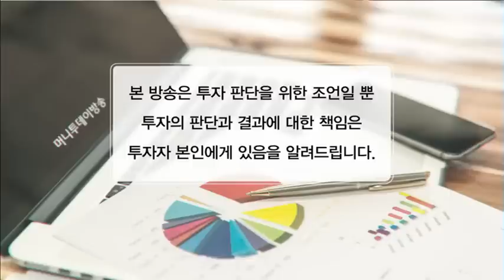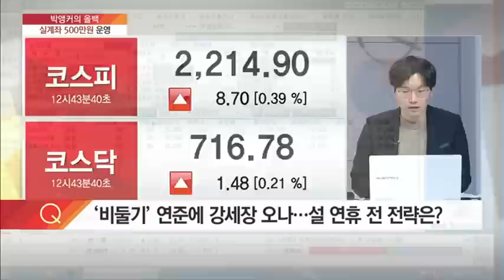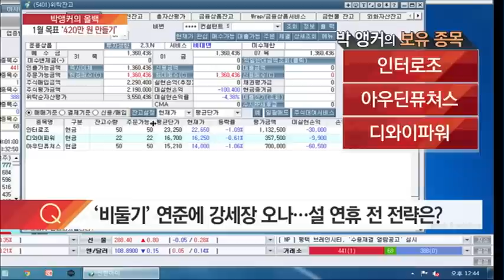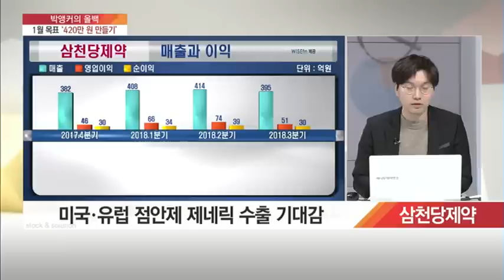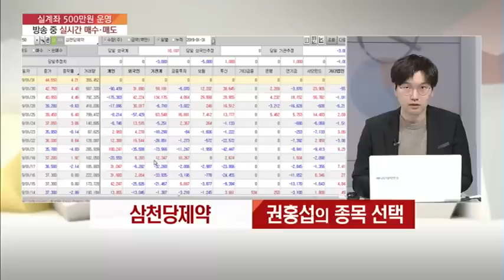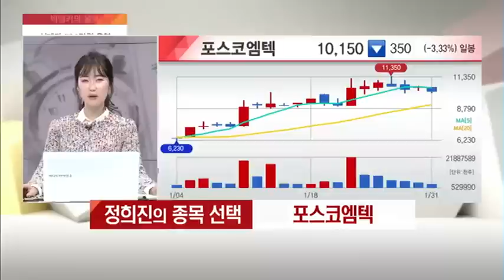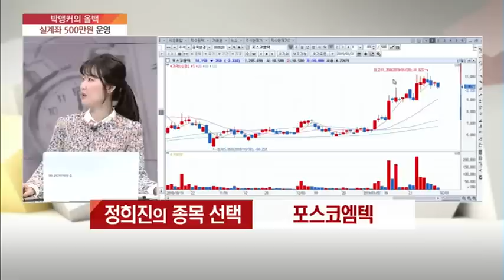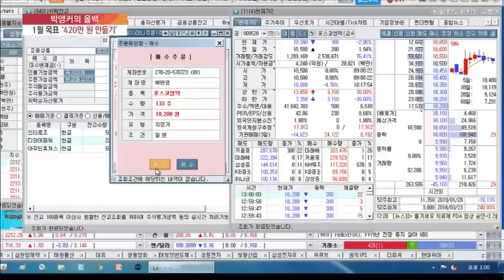[박앵커의 올백] 남북경협주로 단기간에 수익실현? 거침없는 박앵커의 전략은? /(증시, 증권)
01/31 실전 12시 박민영의 SnS

▶ 박민영의 매수 종목 : 인터로조
- 12/03 매수 인터로조 수익률 -2.37% (오늘 낮 12시 기준)